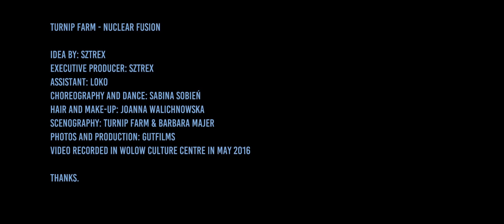Turnip Farm - Nuclear Fusion (official video)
Idea by: Sztrex
Executive producer: Sztrex
Assistant: Loko
Choreography and dance: Sabina Sobień
Hair and make-up: Joanna Walichnowska
Scenography: Turnip Farm & Barbara Majer
Photos and Production: Gutfilm
Video recorded in Wolow Culture Centre in May 2016

Nuclear Fusion

Tumbling down
Couldn't find the way out
Inside the globe
Running to the sun
Just look at me spinning
Flying around the planets
No frustration or limits
Dancing with comets
Like an astronaut
I'm jumping out
Without the spaceship
I'm circling down to the sun
Ain't got no parachute and feels like on fire
I'm getting closer to, to fulfill my desire
The light I see
It completely blinds me
The time has come
I'm turning into dust

Inside the globe
I touched the sun